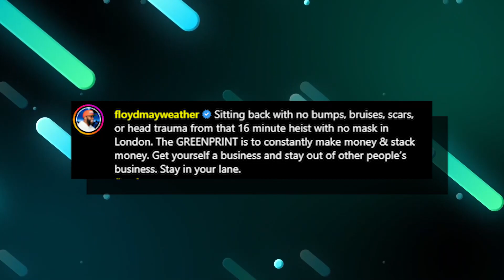Fans REACT to Floyd Mayweather's 2023 Exhibition Tour Announcement..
Welcome back to Sporting Point, today on the channel we're going to be talking about Fans REACT to Floyd Mayweather's 2023 Exhibition Tour Announcement, if you're excited to learn more about this then make sure you watch the whole way through because you don't want to miss the details we have for you!